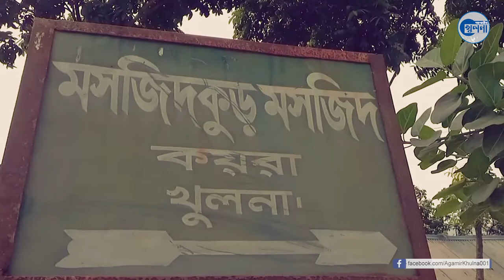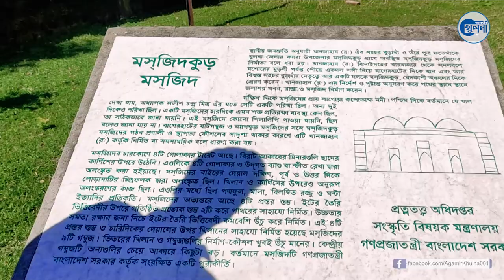খুঁজে পাওয়া গেলো সুন্দরবনে হারিয়ে যাওয়া ৬০০ বছরের ঐতিহাসিক মসজিদ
খুঁজে পাওয়া গেলো সুন্দরবনে হারিয়ে যাওয়া ৬০০ বছরের ঐতিহাসিক মসজিদকুড়

খুলনার কয়রা উপজেলার বহু প্রাচীন গ্রাম আমাদি। কপোতাক্ষ নদের পূর্ব পারের এই গ্রাম ইতিহাসপ্রসিদ্ধ। ধারণা করা হয়, মহাত্মা খানজাহান আলীর শিষ্য বুড়া খান ও ফতেহ খান এই গ্রামে কাছারি করে এলাকা শাসন করতেন ১৪৫০-১৪৯০ সালের সময়কালে। তাঁরা এখানে একটি নয় গম্বুজ মসজিদ নির্মাণ করেন, নাম রাখেন মসজিদকুড়। ইট-সুরকির তৈরি মসজিদটি দক্ষিণ বাংলার সবচেয়ে প্রাচীন প্রত্নসম্পদ।

মসজিদের দক্ষিণ দিকে বুড়া খান ও ফতেহ খানের কাছারিবাড়ি ও সমাধি ছিল, এর অনেকটাই কপোতাক্ষীর বন্যায় ধুয়েমুছে গেছে। মূল মসজিদও একসময় পলিতে তলিয়ে গিয়েছিল। সমস্ত এলাকা জঙ্গল হয়ে গিয়েছিল। জীবজন্তুর ভয়ে মানুষ মসজিদে যেতে সাহস করত না। বিংশ শতাব্দীর শুরুতে এলাকার বিপুল সংস্কার করে মসজিদটি উদ্ধার করা হয়।

বর্গাকার এই মসজিদের প্রতি পাশের মাপ হচ্ছে ১৬ দশমিক ৭৬ মিটার, ভেতরের মাপ ১২ দশমিক ১৯ মিটার করে। কেবলামুখী দেয়াল বাদে বাকি তিন দেয়ালে মসজিদে ঢোকার জন্য তিনটি করে খিলান প্রবেশদ্বার আছে। মাঝের প্রবেশদ্বারগুলো অপেক্ষাকৃত বড়। কেবলামুখী দেয়াল কুঁদে অর্ধবৃত্তাকার মিহরাব তৈরি করা হয়েছে। মাঝের মিহরাব অপেক্ষাকৃত বড়। মসজিদের ভেতরে চারটি স্তম্ভের ওপর ছাদ ভর করে আছে। এই চারটি স্তম্ভ মসজিদের ভেতরের অংশকে নয়টি সমবর্গক্ষেত্রে ভাগ করেছে। বর্গক্ষেত্রগুলো গম্বুজ দিয়ে ঢাকা। মসজিদটি একসময় টেরাকোটা দিয়ে সজ্জিত ছিল, এখন এগুলোর অনেকটাই খসে পড়েছে, নয়তো খোয়া গেছে

আমাদির মসজিদকুড় মসজিদের নকশার সঙ্গে পাণ্ডুয়ার আদিনা মসজিদের পাশে সিকান্দার শাহর নয় গম্বুজ সমাধির নকশার মিল লক্ষণীয়।
অবশ্য বাগেরহাটে খানজাহান নির্মিত ইমারতগুলোর নকশাও প্রায় একই ধরনের। মসজিদটি বর্তমানে বাংলাদেশ সরকারের প্রত্নতত্ত্ব বিভাগের তত্ত্বাবধানে আছে।